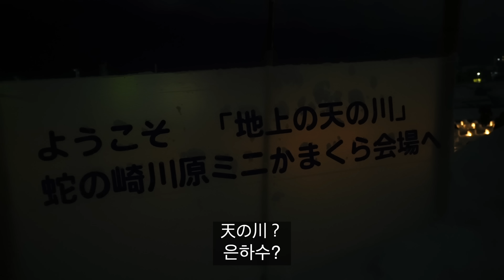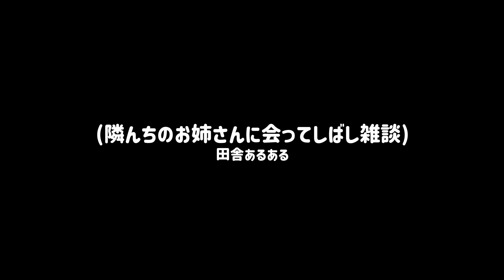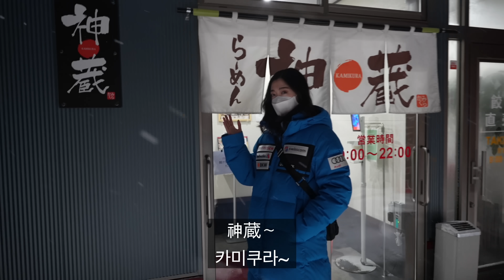韓国人が人生初の日本のかまくらを体験したら大変なことに…？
スノーブーツ(もしくは長靴)必須です！🫡

Ruka ＠rukarukaharuka
Jay ＠wpdldktk